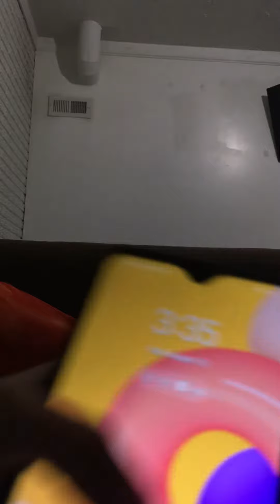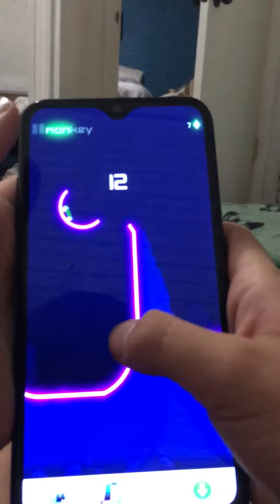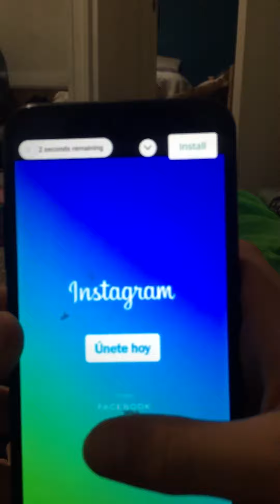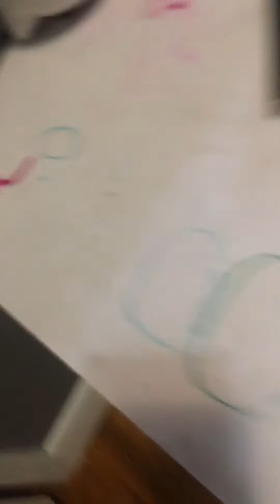Pranking my brother hahaha